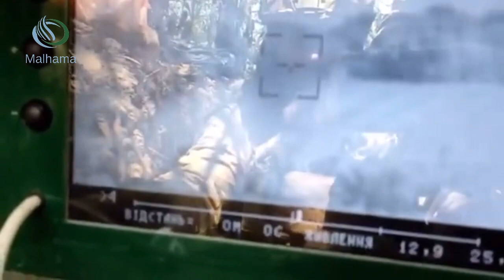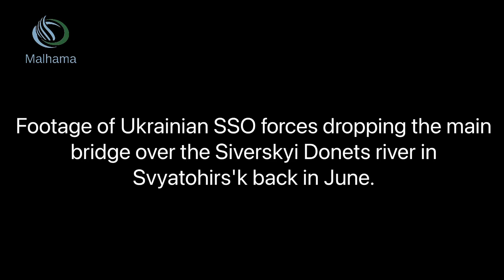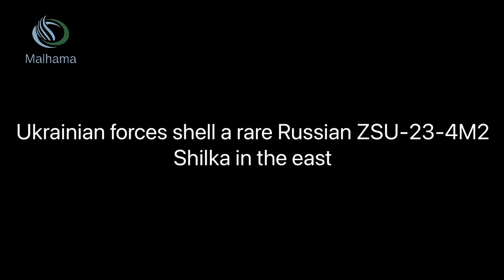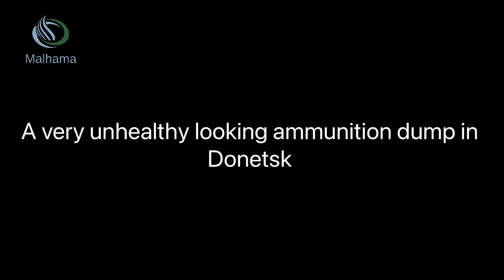Heavy combat Footages of Ukraine Russian conflict - Ukraine war footage 2022